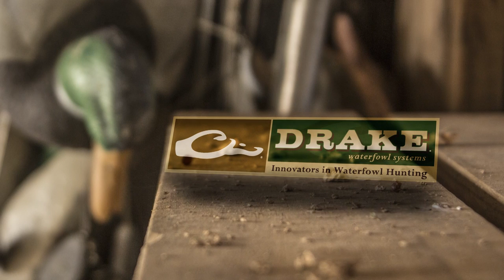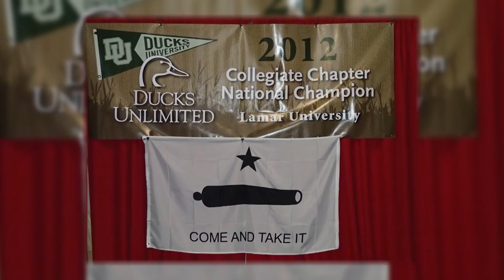DU TV 2017 Episode 6: Dude Perfect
The guys from Dude Perfect join Ainsley Beeman, John Paul Morris, and some DU Greenwings for a cast and blast weekend in Missouri.